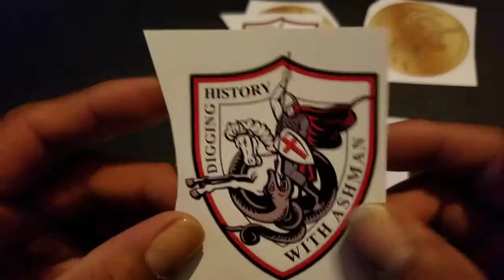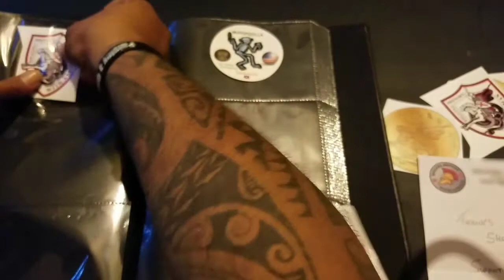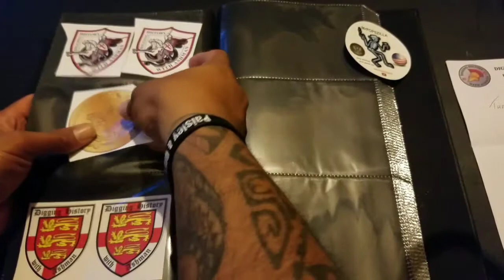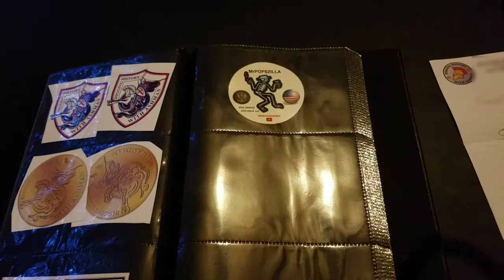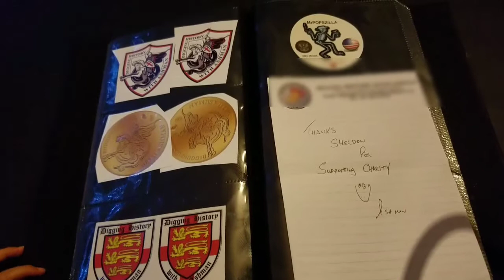Mail call from Digging History with Digging History with Ashman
Mahalo Ash for the sticker. When I heard you say you have new sticker, I had buy each one lol!!! That's awesome that you give a portion to charity. What a solid lad you are hahaha. Mahalos again for the stickers!!!

If you dont have Ash, you should go check his channel out and show him some love. Here's his link...

Mahalo for watching!!! ALOHA!!!

BOOMBA!!! SHOOTS🤙🏽